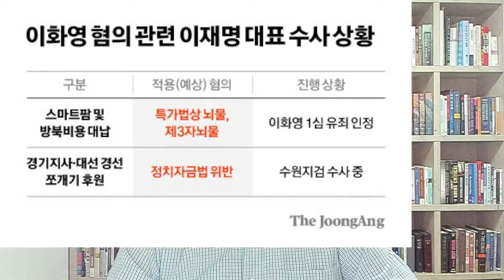중앙-檢, 이재명에 '제3자 뇌물혐의' 검토…이화영 유죄에 수사 급물살!검찰,심야 긴급입장문!검찰,이해찬 6억 정치자금으로 수사확대!이재명,억대 쪼개기 후원수사로 확대!